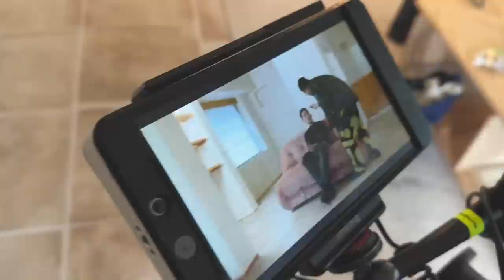人生第一個聯名合作！直擊形象拍攝幕後花絮、ASC ✕ 駱全系列介紹、教你怎麼量戒圍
不敢置信！！！
沒想到這麼快就迎來第一個聯名合作
品味很好的臺灣手工銀飾品牌A Saving Co.
在去年九月找上品味也很好的me
聯手打造漂亮簡約優雅時髦飾品
ASC ✕ Seb LO全系列限時熱賣中
即日起至4/12，凡消費兩件聯名商品
即可獲得期間限定卡哇伊淺紫聯名購物袋
每筆訂單限贈一份，恕不累贈。
（真的好可愛不要錯過）
＼聯名系列上市活動／
時間：4/08（六）14:00-17:00
地點：ASC studio
地址：台北市中山區長安西路26巷1號1樓（近捷運中山站）
歡迎來聊聊天看看我看看飾品
＼來抽漂亮飾品啦／
為了紀念這難得的時刻
ASC說要讓大家一起漂亮
提供我很愛的「霧面線條耳扣」
一共抽出三位
香港、澳門、新加坡、馬來西亞的朋友
送到家門口沒問題歡迎一起抽
♕抽獎辦法♕
➀ 訂閱小駱頻道、追蹤小駱和ASC的IG @asavingcompany
➁ 本集請看10遍（不貪心
➂ 在底下留言告訴我你最喜歡的款式
➃ 截止時間為4/13，結果會在4/14公佈於YT留言處與IG
DIRECTOR Psychobaby Gill @psychobaby_gill
DOP Dr.Leonardo @dr.leonardo_davinci
AD Lala Huang @mst__0213
Assistant Camera ZT.LIN @zt_lin.dp
Photographer @sanko_chi

Makeup @lee_makeupofficial_taiwan